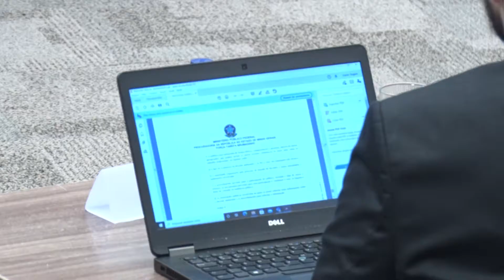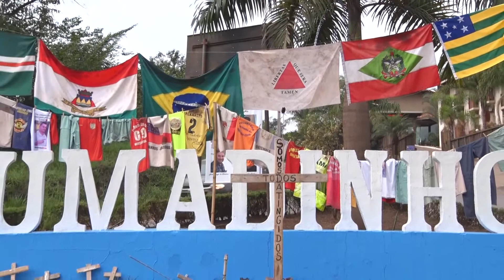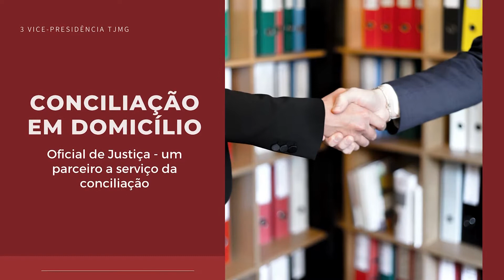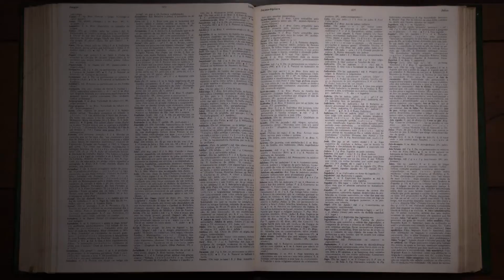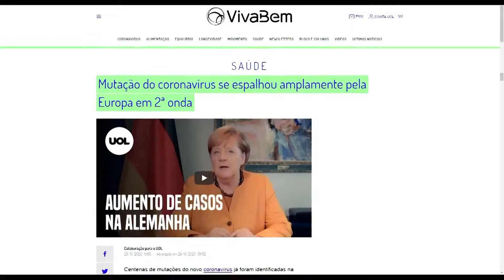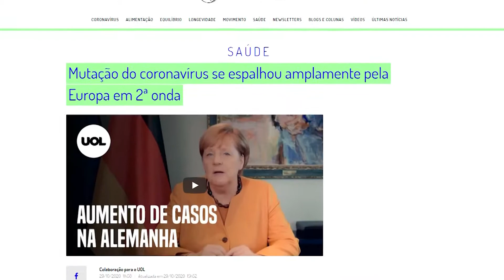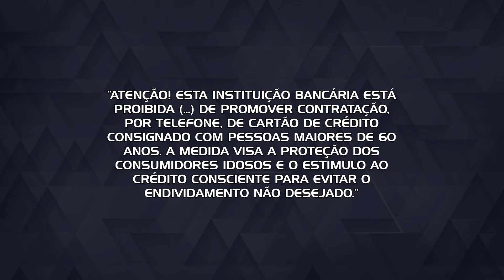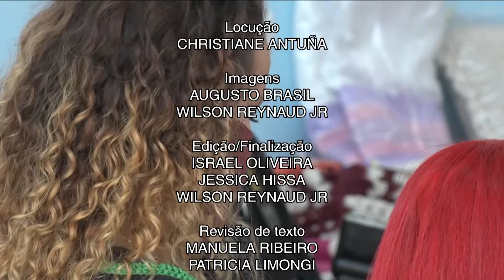Justiça em Questão [574]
No programa Justiça em Questão do TJMG, conheça o projeto pioneiro lançado em uma comarca do interior de Minas que permite iniciar a conciliação de conflitos em domicílio.

Saiba como a palavra poética pode ajudar na ressocialização de mulheres que cumprem pena em regime fechado na capital mineira. Elas receberão formação como contadoras de histórias.

Veja também no JQ a decisão aplicada pela Justiça a um banco que oferecia cartão de crédito a idosos por telefone.

E o impacto da segunda onda de contaminação pela covid-19 na Europa sobre os turistas brasileiros que planejavam viajar neste final de ano.

Nos quadros “ABC do Judiciário”, saiba o significado de termos e expressões jurídicas; e no “Seu Direito”, magistrados e especialistas respondem perguntas dos espectadores.